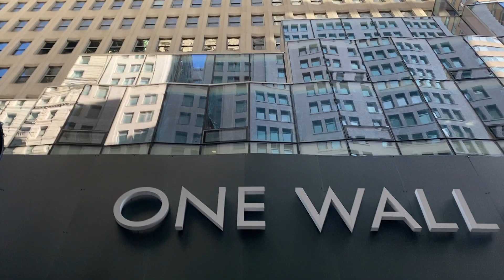El Toro De Wall Street Nueva York